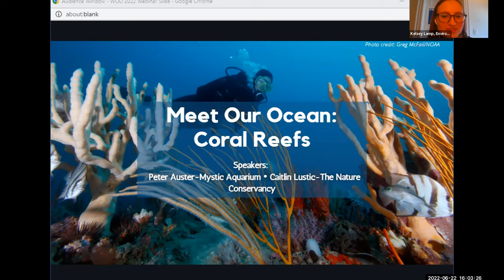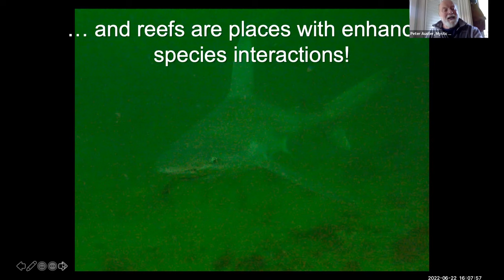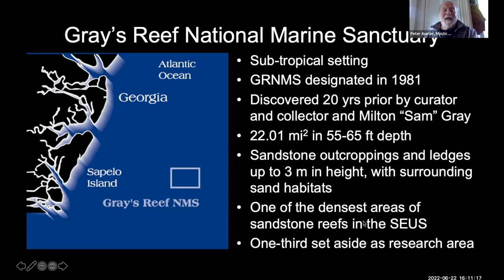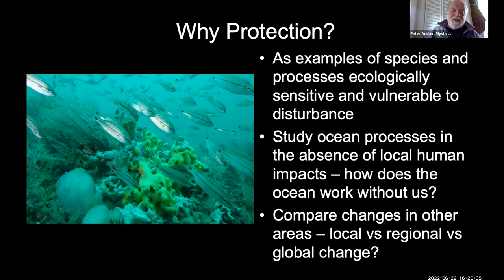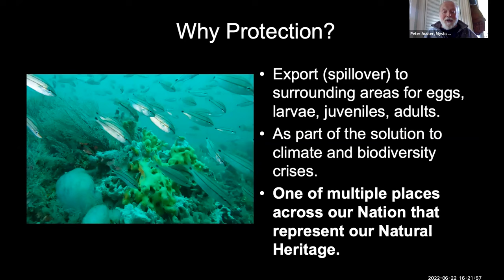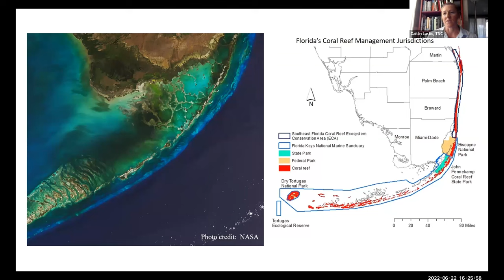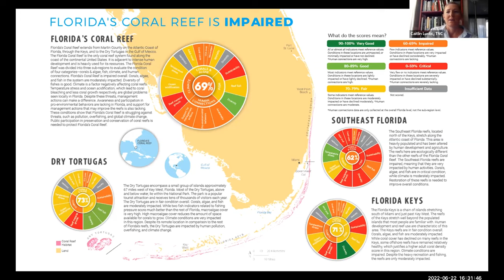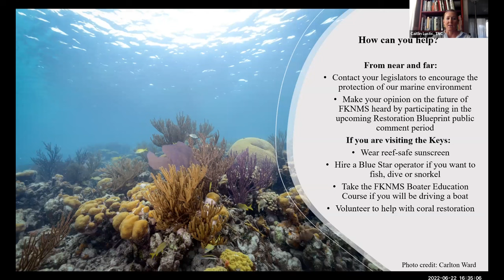Meet our Ocean: Coral Reefs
For World Oceans Month, Environment America and its state organizations are hosting a series of webinars for folks to learn more about our oceans. This webinar will focus on coral reefs and efforts to protect these unique ecosystems.